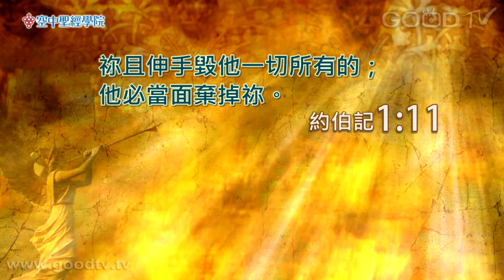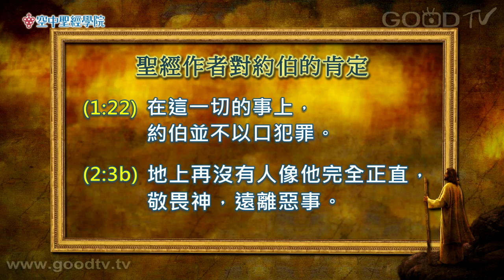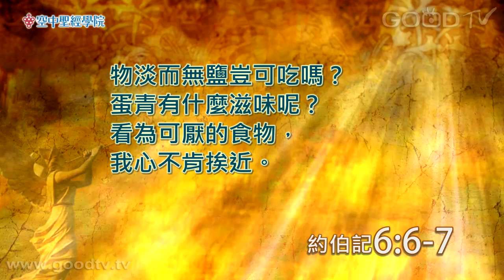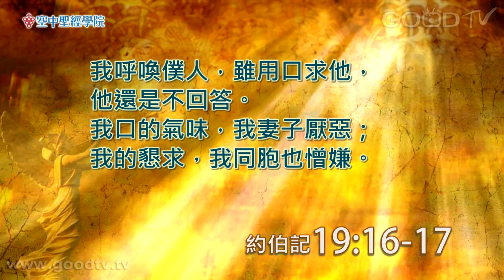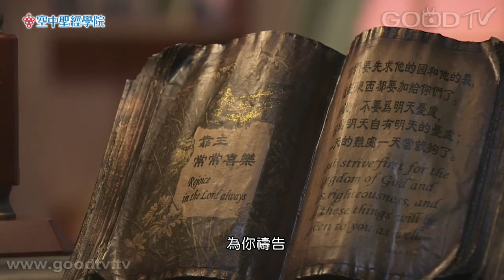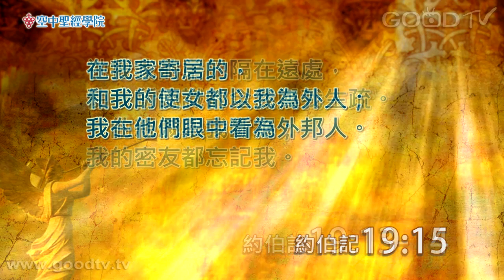空中聖經學院~約伯記(20)給受苦者伴侶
雖然處在困苦中我們很容易想到死亡，也會想離開神，但還是要學習將時間安心交給神。於己、於人、於受苦之人，我們都要學習如何有智慧的應對，使自己不一味沉淪於苦海之中；也要懂得謙卑地回到神面前，尋求祂的道路。